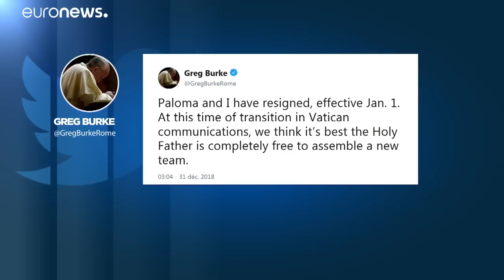Dimiten por sorpresa el portavoz del papa Francisco y su adjunta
Greg Burke y la española Paloma García Ovejero presentaron este lunes su renuncia al frente del departamento de comunicación de la Santa Sede. …